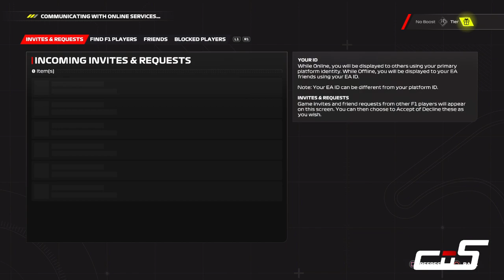EU3 Season 13 Final Round 16 Brazil